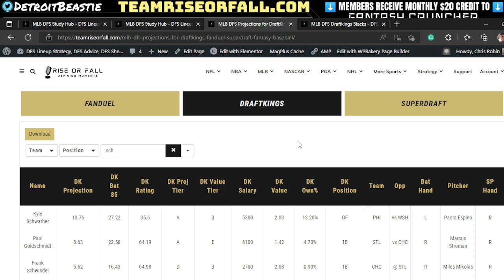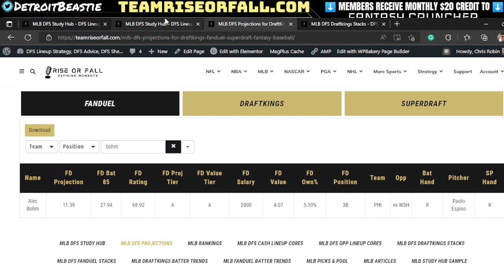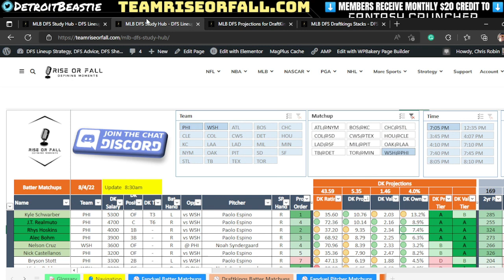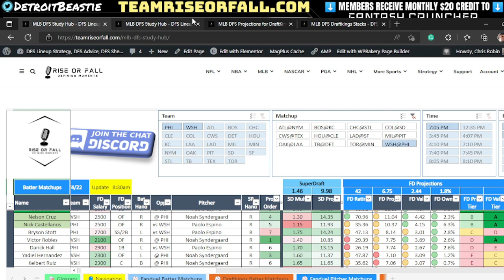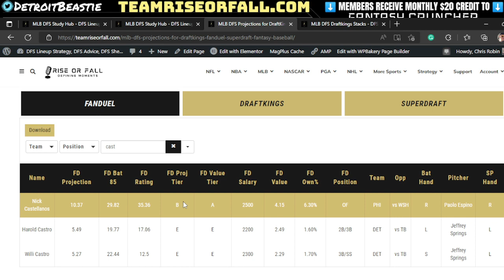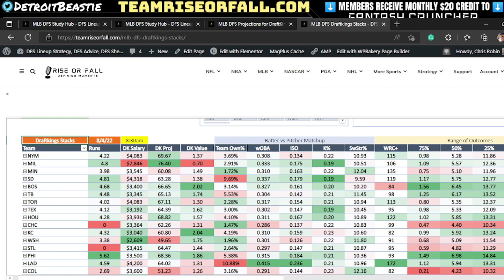8/4 Top MLB DFS Lineup Stacks Today | Thursday DraftKings MLB DFS Picks Today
8/4 Top MLB DFS Lineup Stacks Today | Thursday DraftKings MLB DFS Picks Today | MLB DFS STACKS 8/4✔️ DFS Projections, Tools, Content